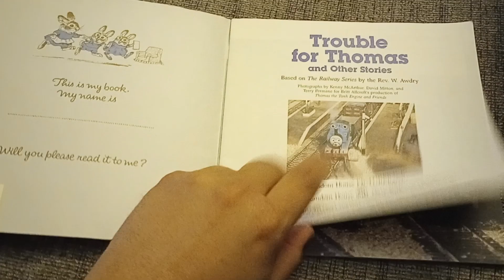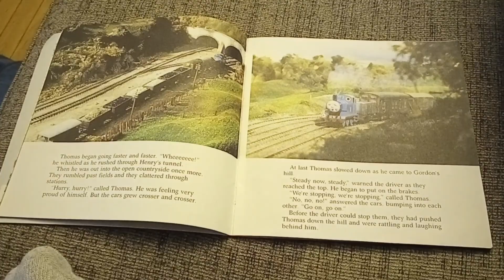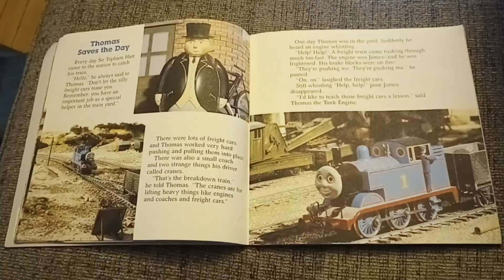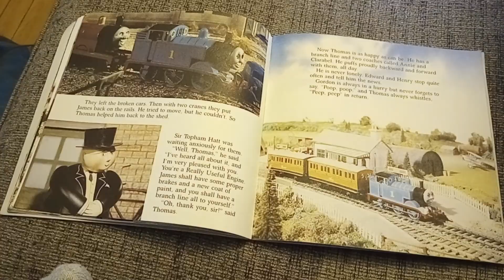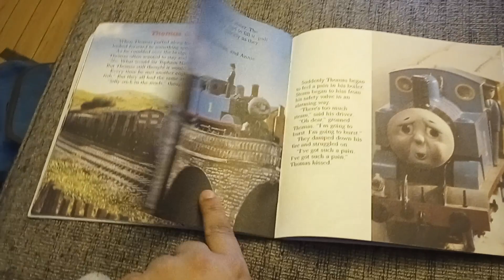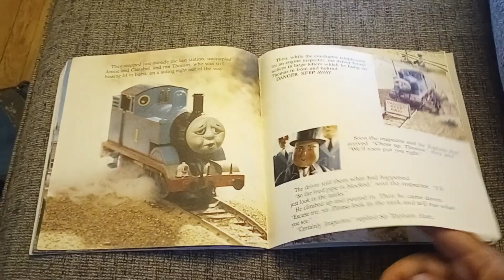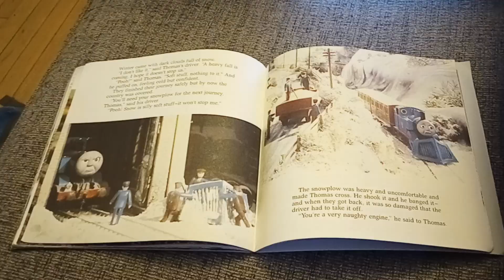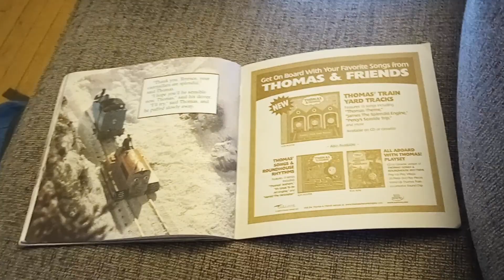Trouble for Thomas and Other Stories Ringo Starr